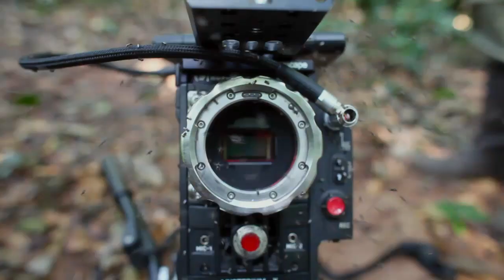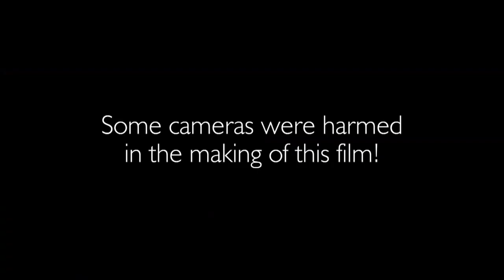Out of Africa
Taken from behind the scenes of David Attenborough's new documentary Africa.